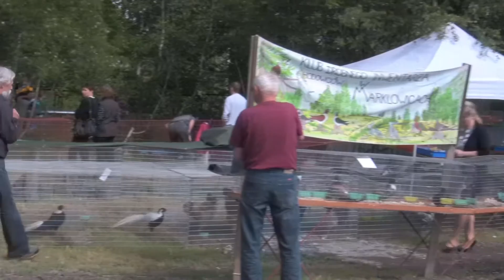XX Dni Marklowic niedziela